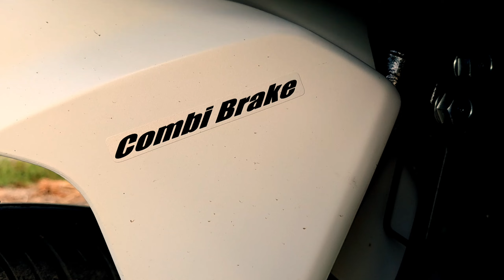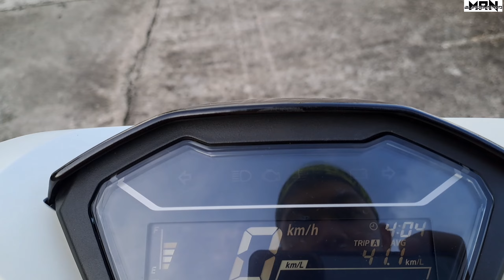BUYING MATTE PEARL CRATER WHITE NA HONDA CLICK|Full review|Break-in|Price 2022